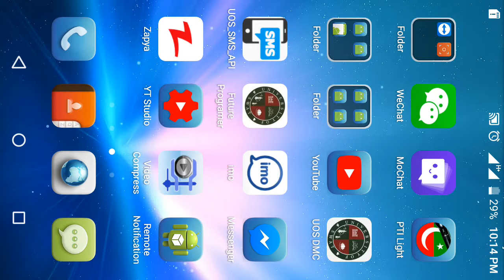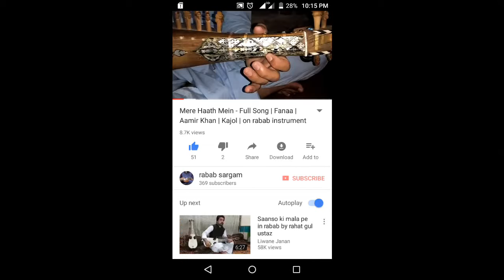Special message for rabab basic learner must watch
A special message for rabab basic learner who learn rabab online and from my channel must watch this video || recorded by Sohail star || for android utube video viewers... how to play video in utube||
rabab lesson for learners must watch
Rabab music
lesson, rabab, online rabab lessons guru india, how, learn, sargam, pushto, rabab school academy india, rabab learning lessons ...